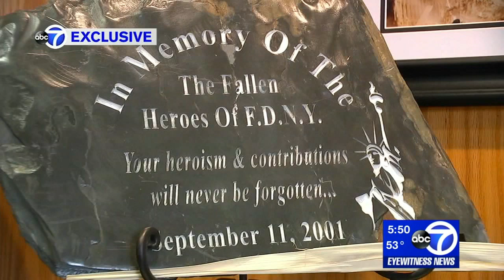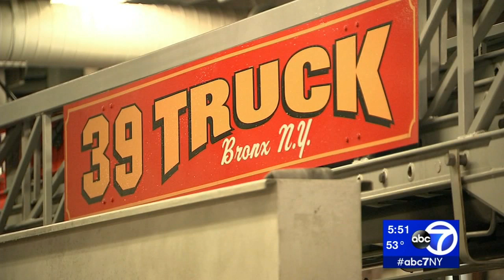Exclusive: 34-year veteran of FDNY recounts career before retiring as battalion chief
FDNY Battalion Chief Jim McGlynn has heard the wail of a fire siren over the past 34 years. As he heads out on another call, this is one of his last tours before he retires.

"This job takes you in. It molds you. It makes you into something you weren't. And you are very lucky," he said.

McGlynn and three other chiefs in Battalion 15 in Wakefield, the Bronx oversee four fire houses, seven companies and a total of 175 firefighters.

As he prepares to retire, Eyewitness News was given exclusive time with him as he reflects on his long career and one very dark day.

NEW HERE? –